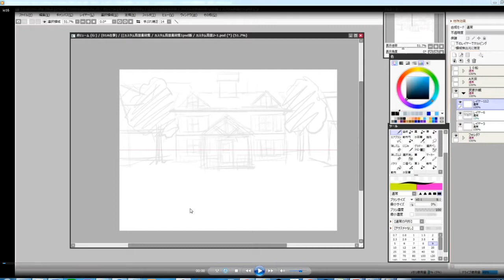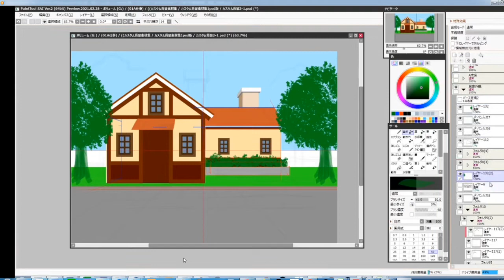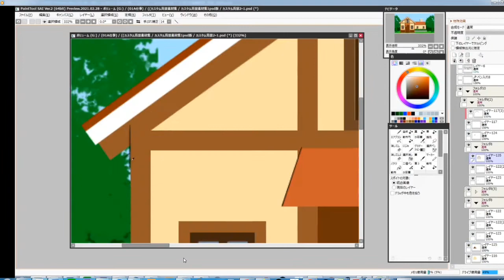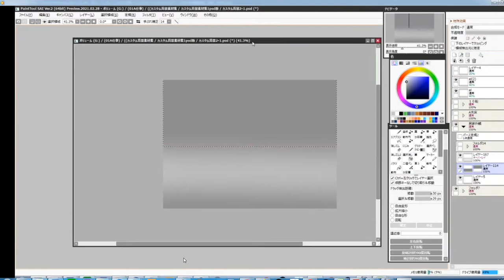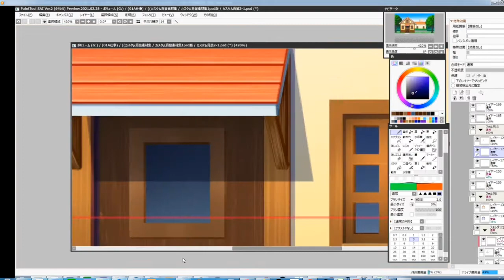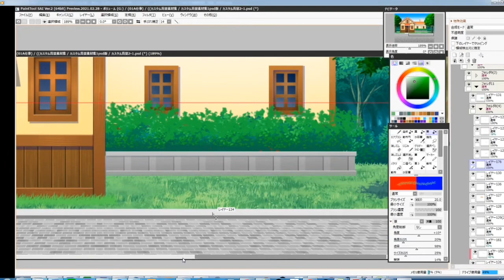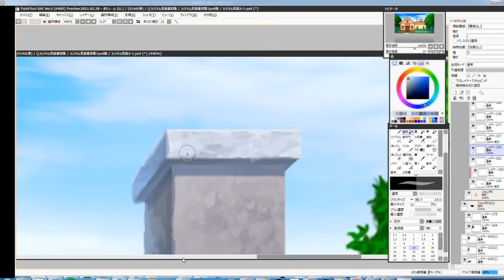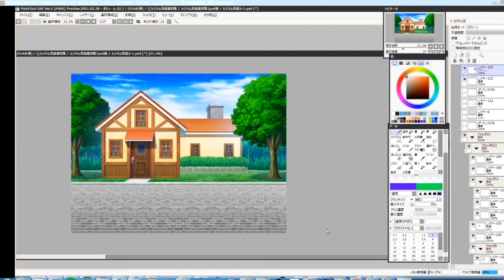【解説付き】3時間で家を描く（16倍速）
等速（時間がある人向け）はこちら

イラスト素材販売
（このイラストはカスタム背景素材集２に収録されてます）